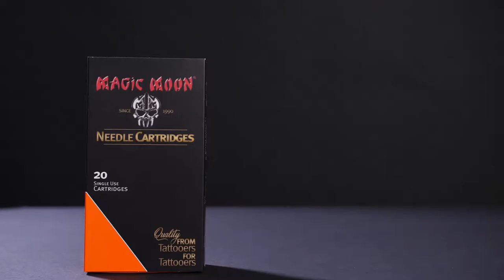Magic Moon Liner Cartridges Bugpin (EN)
Magic Moon Tattooing GmbH
Gewerbestraße Süd 69a
D-41812 Erkelenz
GERMANY